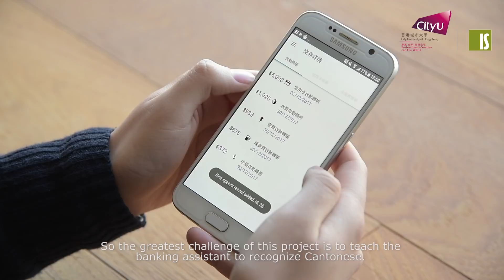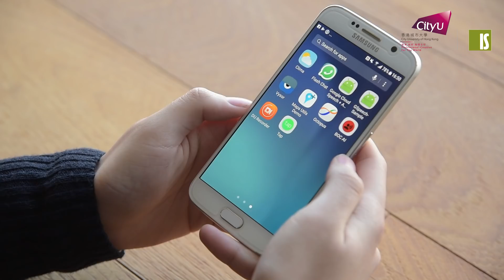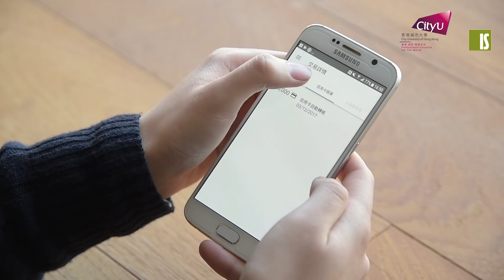AI Powered Smart Banking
CityU BBAIS students use Artificial Intelligence (AI) to transform mobile banking.

Most of today’s mobile applications present data and information on the screen of smartphones and often require users to use more than 4 to 5 tabs to complete a specific task. What if we go back to the basics of human communications?

In collaboration with a global bank’s innovation lab in Hong Kong, we have made use of natural language processing and also cognitive systems to create a smart banking assistant for their mobile application. One challenge of this project is to teach the banking assistant to recognize Cantonese.

CityU IS department has collaborated with BOCHK-Cyberport Innovation Studio to launch a FinTech Talent Training Program in 2017. The purpose of this program is to give students the opportunity to apply what they have learnt at school to real business problems as part of a consulting project. BOCHK and/or Cyberport companies will specify the requirements of the project.  Students will work in a team on a part-time basis under the supervision of a faculty member and deliver the work product within one or two semesters.

Directed, filmed, and edited by Kevin Suen​

Starring Rodrigue Poon​, Sum Yi Fong​, Tsing Yin Marco Lee, and Arthur Chen